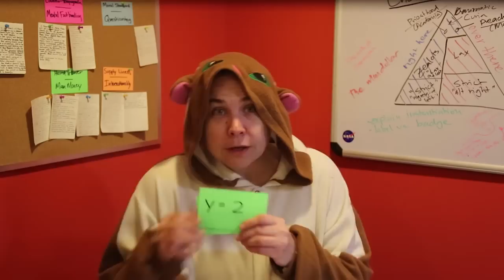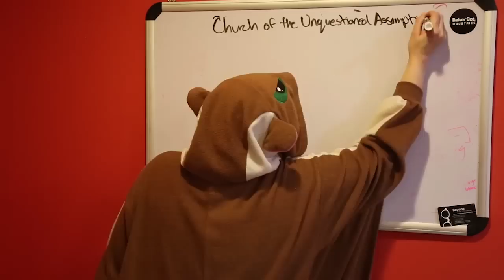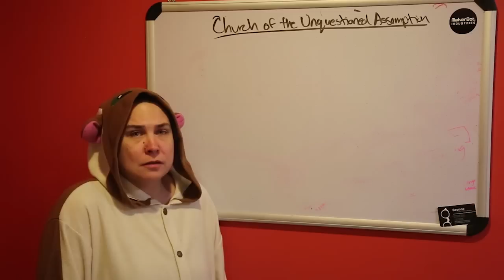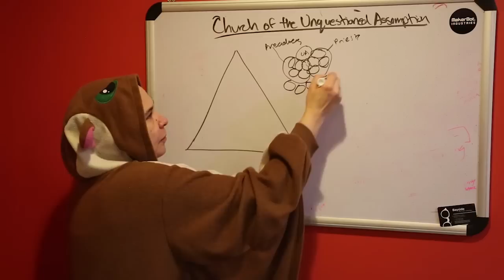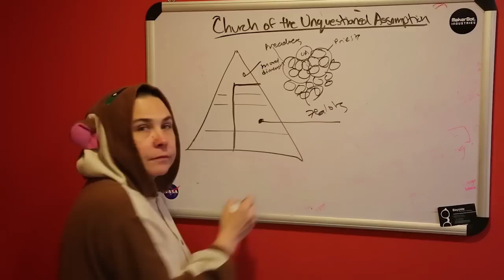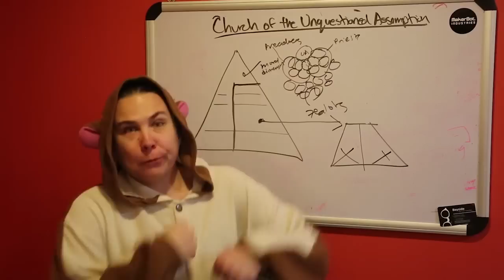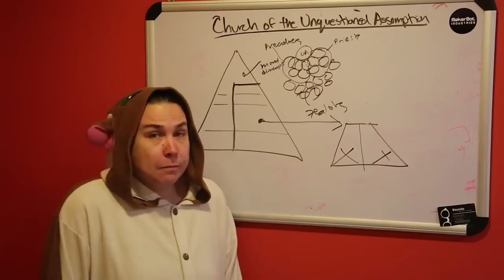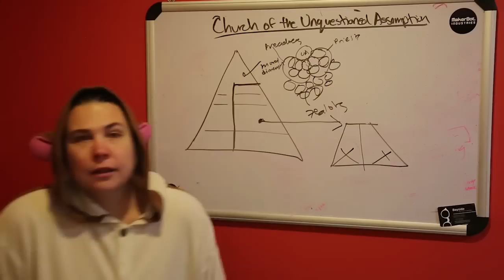How the Regressive Left Won 5 - Gnomish family values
Please don't ask me to explain this again.